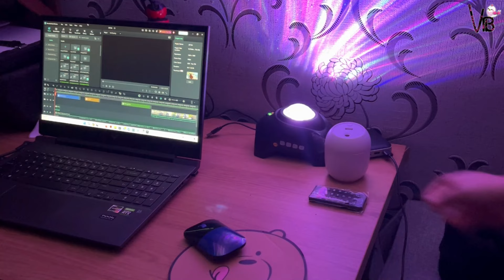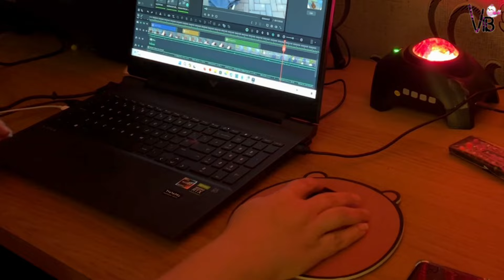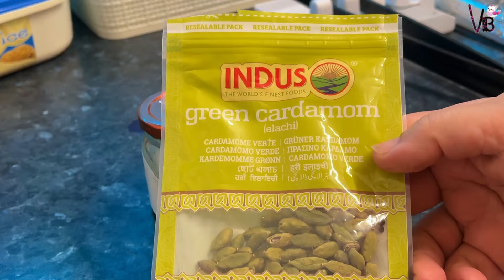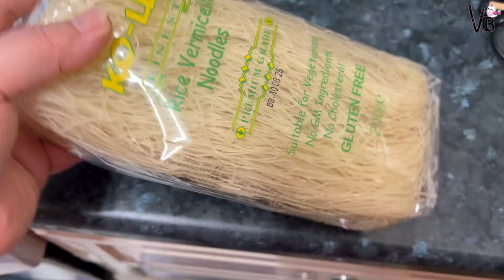Thore se Effort se Unlimited Kushi - Simple to Fancy - Morning 🔆to Evening 🌙routine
Multi-Functional Grinding Set